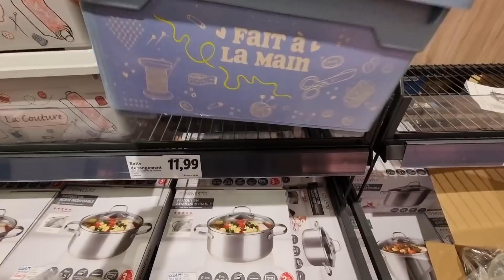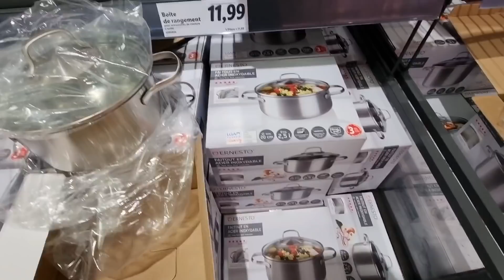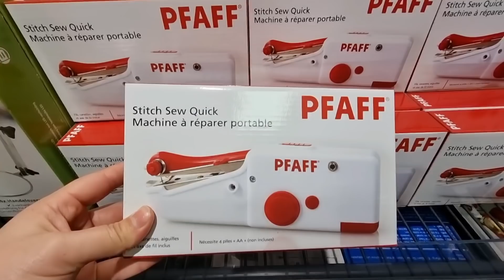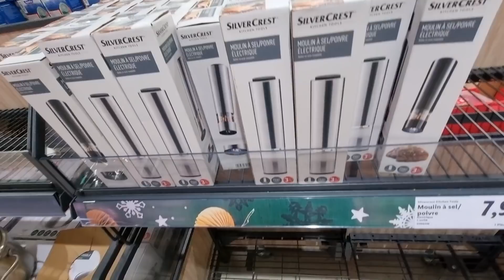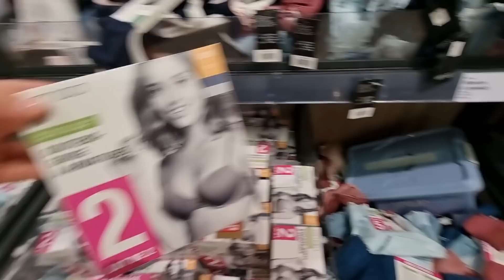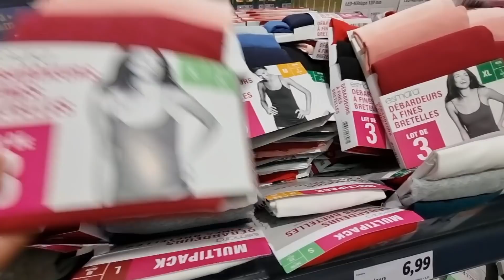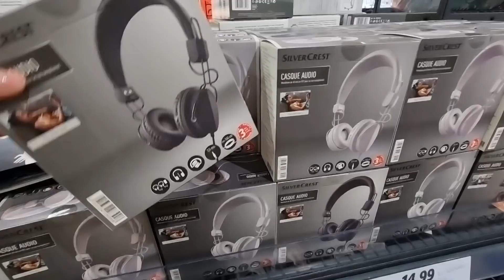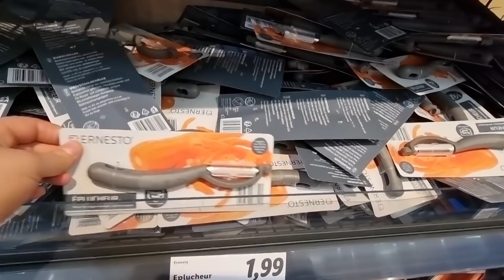جابو هميزات واعرين في ليدل LiDL طنجرات انوكس inox ملابس داخلية للنساء أواني المنزلية ...